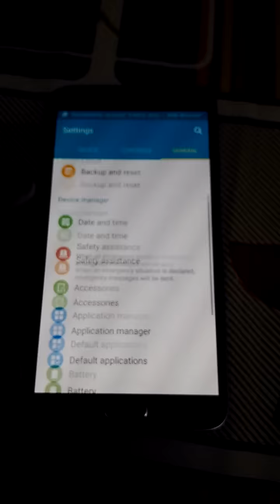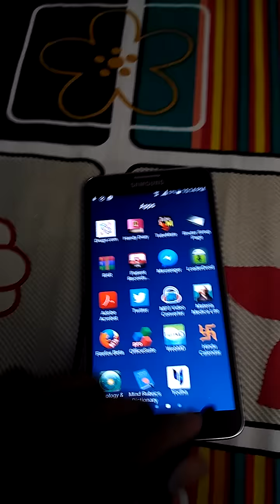Note 3 neo lollipop showing official status on Russian version.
Note 3 neo lollipop.